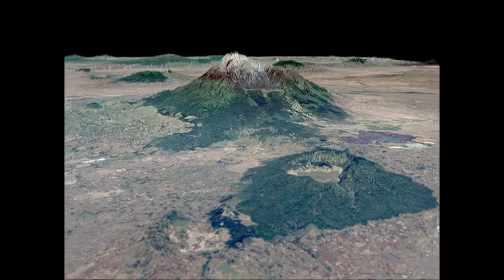SRTM A NASA Safari into Africa's Topography